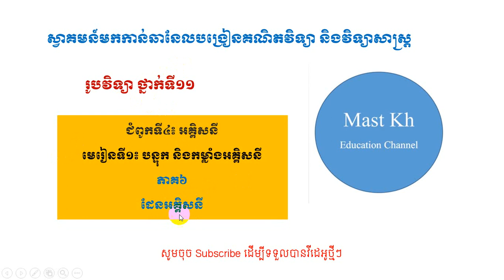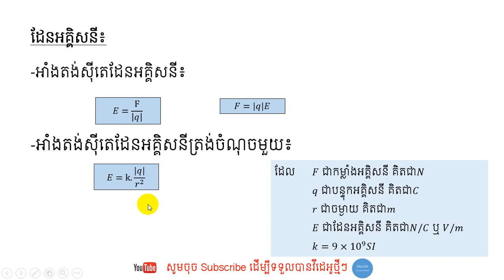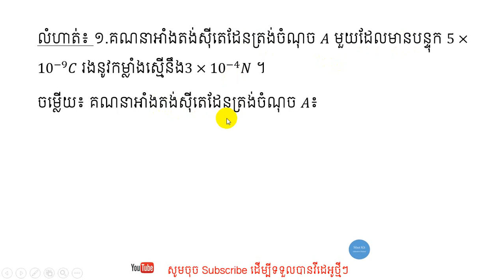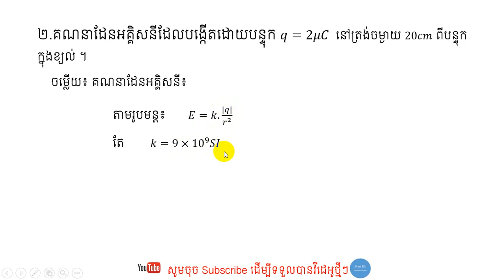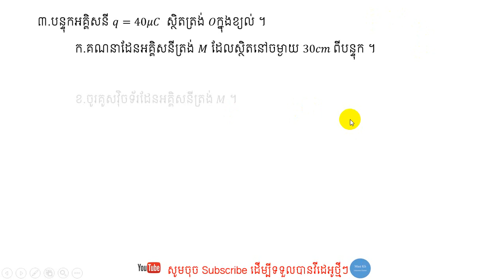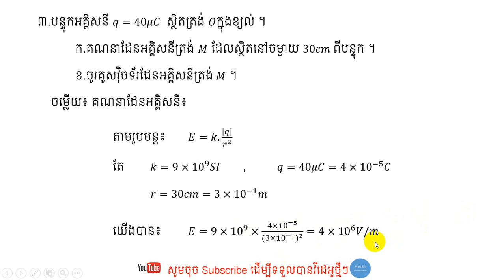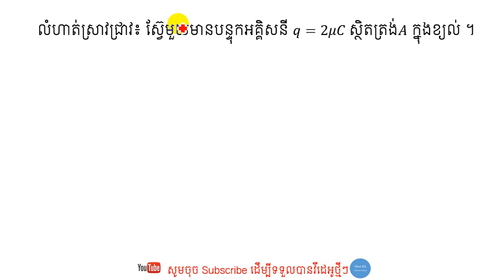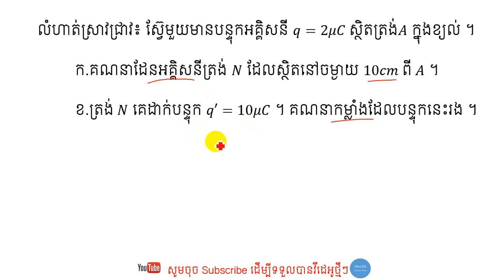រូបវិទ្យា ថ្នាក់ទី១១៖ មេរៀនទី១៖ បន្ទុក និងដែនអគ្គិសនី ភាគទី៦ ដែនអគ្គិសនី